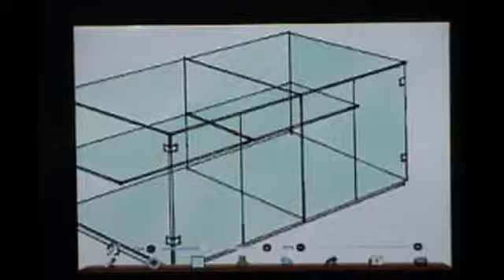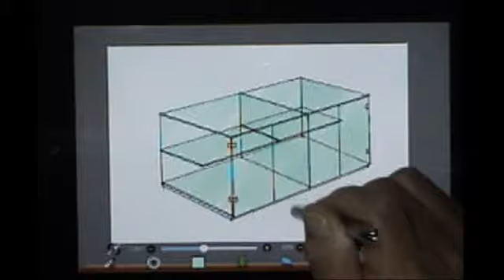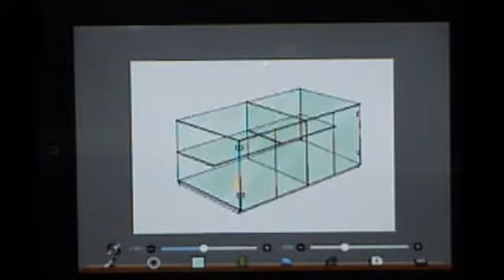ibispaint動画塾part８イメージパース「ガラスケース」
ibispaintのブラシを使ってガラスケースのパースを作成します。